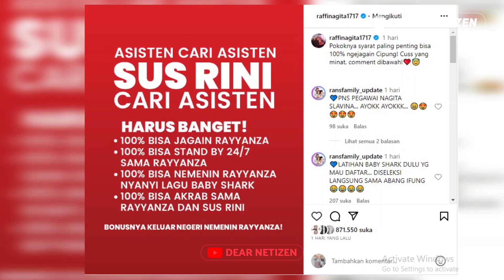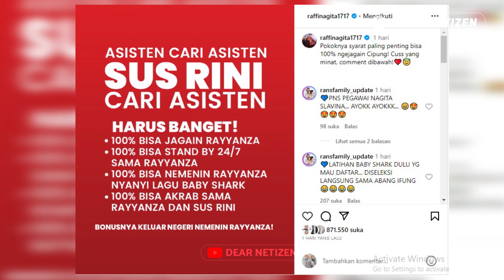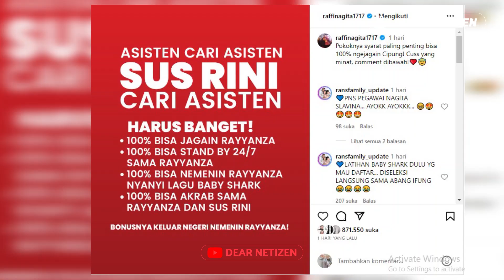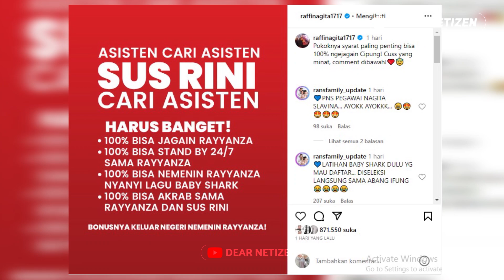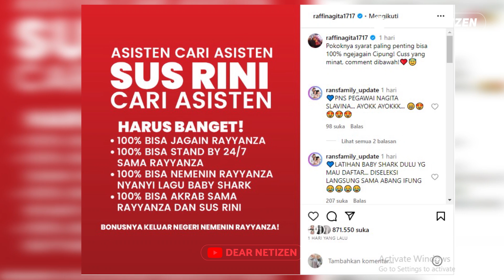VIRAL !! RAFFI CARI ASISTEN BARU untuk CIPUNG, PULUHAN RIBU NETTER HEBOH INGIN GANTIKAN SUS RINI!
VIRAL UNGGAHAN RAFFI CARI ASISTEN BARU untuk CIPUNG, PULUHAN RIBU NETTER HEBOH INGIN GANTIKAN SUS RINI ?!

Baru-baru ini, netter dibuat heboh dengan unggahan terbaru Raffi ahmad dan Nagita slavina yang mengaku mencari asisten baru untuk sang putra, Rayyanza malik ahmad.

Eitss.. namun jangan salah sangka, hal tersebut dilakukan Raffi dan Nagita bukan untuk mencari pengganti sus rini, melainkan untuk mencari asisten baru yang bisa membantu tugas-tugas Sus rini mejaga dan mengasuh Cipung..

Tentunya unggahan Raffi Nagita itupun langsung heboh dan menyita attention warganet..

Saking viralnya, unggahan Raffi mencari asisten untuk asisten itu sampai mendapat puluhan ribu komentar..

Banyak netter yang mengidam-idamkan menjadi sus rini, agar bisa bertemu dengan Cipung disetiap harinya.

Seperti yang diketahui, anak bungsu Raffi ahmad dan Nagita slavina itu menjadi baby terpopuler hingga banyak membuat masyarakat Indonesia demam Cipung atau tercipung cipung..